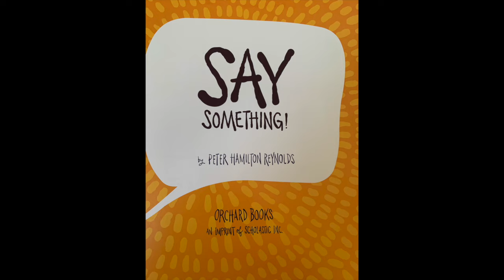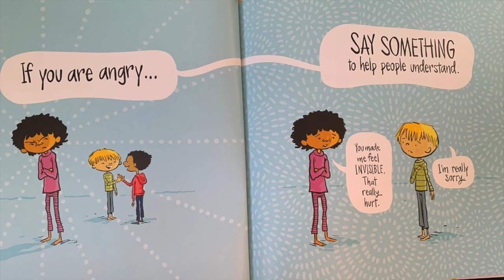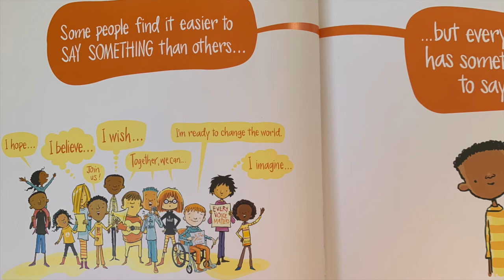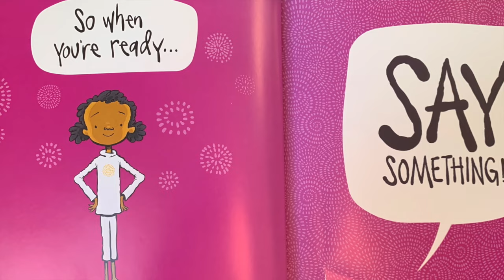Read Aloud- Say Something By: Peter H. Reynolds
Included:
-Theme
-Question
-Follow Up Activity on Saying something to change the world!